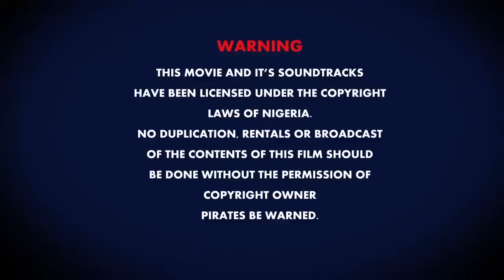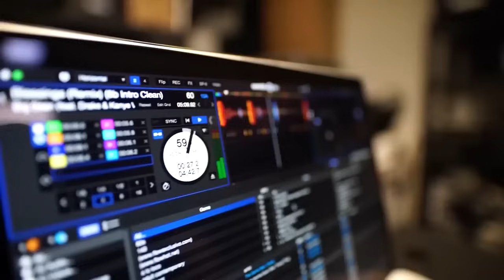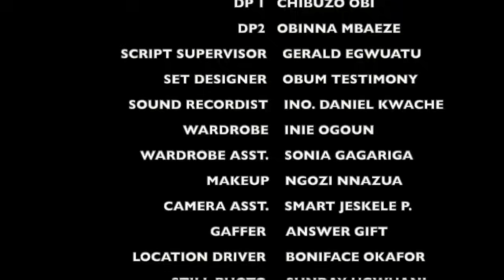Elle été moqué de ne pas avoir homme dans sa vie jusqu'à le jour où sa voiture est tombé en pann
amour films
film Aforevo Galerie
tomber amoureux

French Man Of War